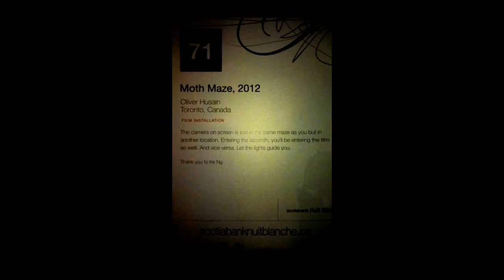HiMY SYeD -- Moth Maze, 2012, Oliver Husain, Nuit Blanche, Toronto Canada Saturday September 29 2012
Thank you to Iris Ng
Moth Maze, 2012

Oliver Husain - Toronto, Canada

Film Installation

In his work, Husain often begins with a portrait of a person or a place. The outcome is a video or film, a text or a textile; something foldable that can be stored away easily, or something standing on thin chopstick legs. Something that might collapse under the eyes of the viewer — in a film, this could be its fragile narrative structure.

Moth Maze sets up a queue management labyrinth, similar to the ones used at other Scotiabank Nuit Blanche projects. Yet here the maze takes centre stage. A large screen overlooks this set-up. The projected film shows a traveling shot through a lush forest. Colourful lights along the camera's path correspond with six lamps placed in the labyrinth. They light up in sync with the ones on screen and, potentially, attract the moths fluttering through the night. Enter the labyrinth and you'll be entering the film as well.

Oliver Husain is a filmmaker and artist based in Toronto. Recent solo exhibitions have taken place at galleries including the Art Gallery of York University and Susan Hobbs Gallery, Toronto. In 2011 his work was included in shows at Portikus Frankfurt, ICA Philadelphia and the National Gallery of Indonesia, Jakarta. A retrospective of his films and videos was screened at Experimenta Festival, Bangalore.